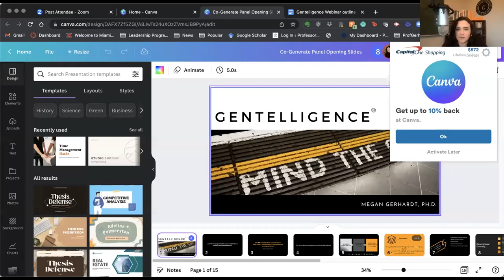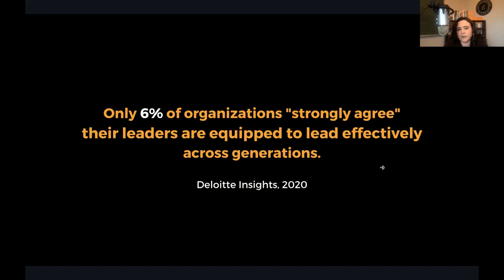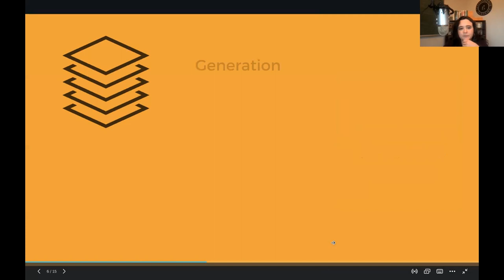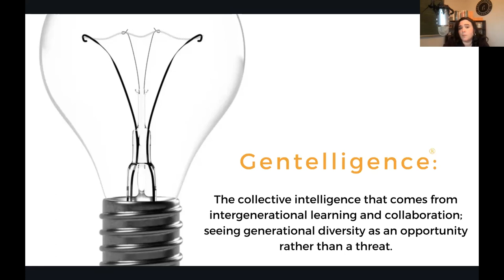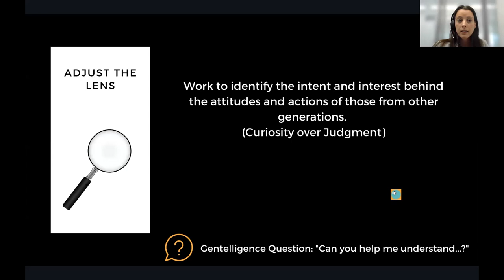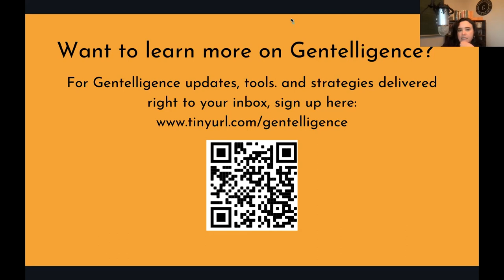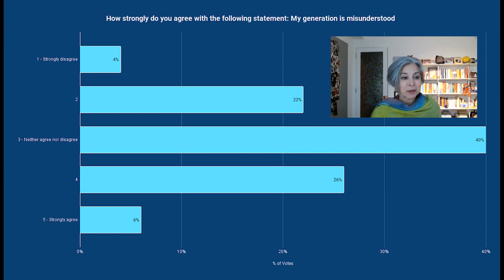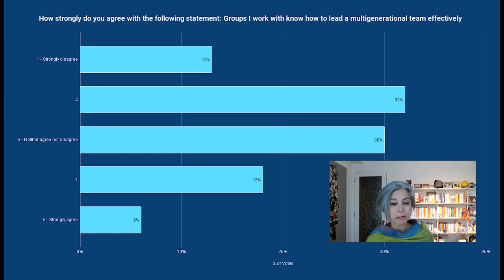Get Ready for the 5-Generation Workforce: Understanding and leveraging age diversity at work.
We’re living in the most age-diverse society in human history, with five generations in the workplace at the same time. Are you ready? This free, one-hour workshop will help you understand generational diversity in the workforce, then leverage it to increase engagement, innovation, and organizational success.

CoGenerate VP Marci Alboher, former careers columnist for the New York Times, interviews:

• Megan Gerhardt and Josephine Nachemson-Ekwall co-authors of Gentelligence: A Revolutionary Approach to Leading an Intergenerational Workforce, a guide to transforming multigenerational challenges into cogenerational success.

• Darlene Johnson, a leader of CoGenerate’s Encore Fellowships program, placing experienced professionals in nonprofits to boost capacity and build strong multigenerational teams.